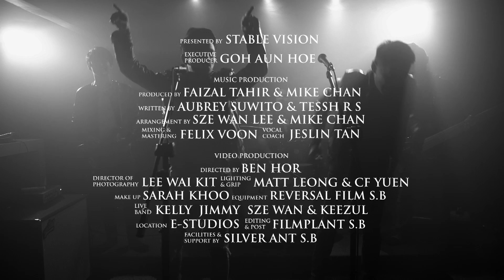Gemuruh . 激发 Faizal Tahir & Richard Low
a song to get us inspired ! kami anak Malaysia!
we are ready for greater future !